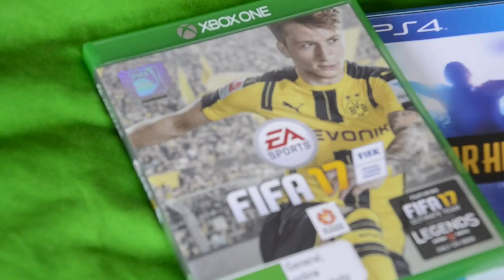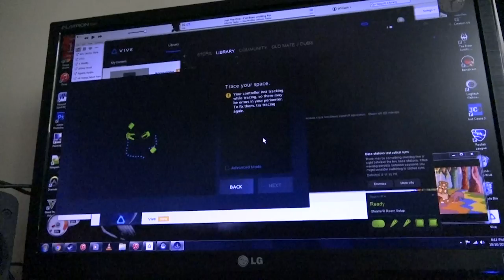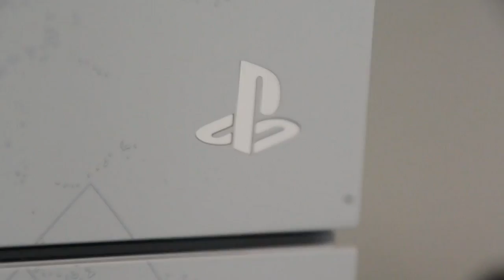Virtual Reality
Welcome to MOJO TV - a web series created entirely by Monash University's journalism students.

Is Virtual Reality the Future of Gaming? Reporter Matt Hooy discovered what this new phenomenon is bringing to the gaming world.

MOJO TV creates content for both video and online platforms. It is the official video component of mojo news, the Monash University student online magazine.